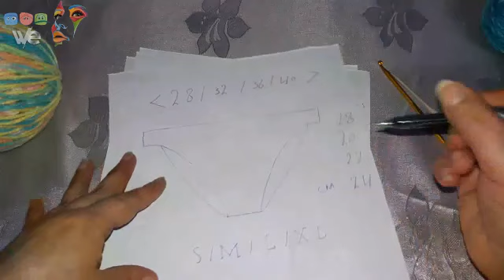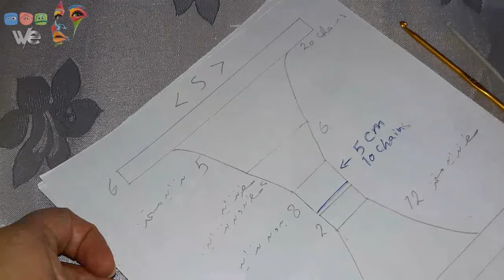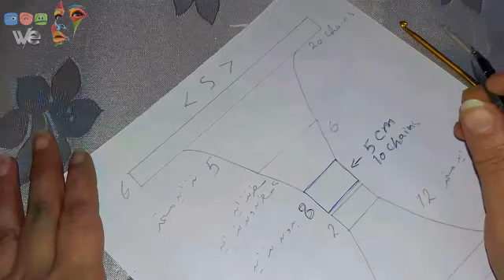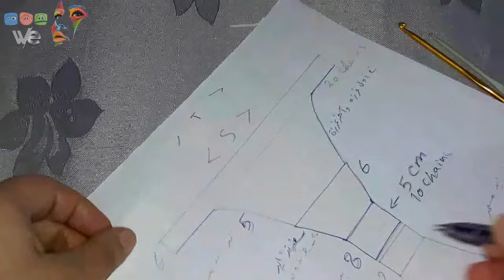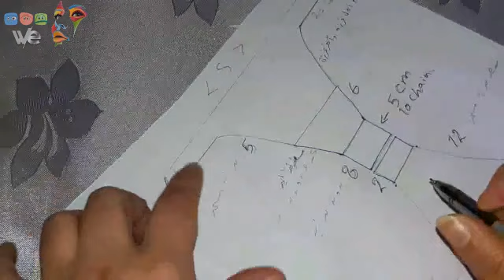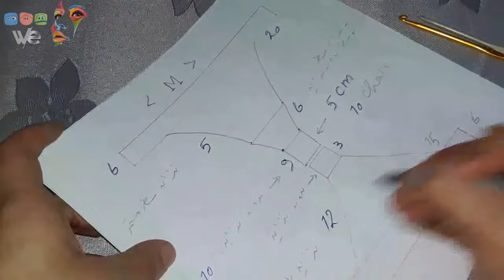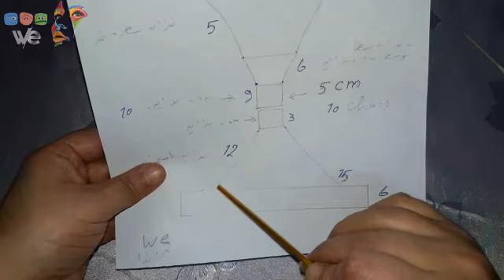اندروير كروشيه بغرزة الزجزاج مع شرح المقاسات (S,M,L,XL)